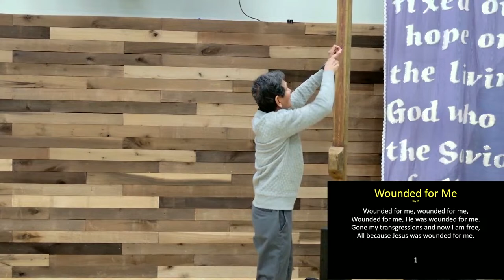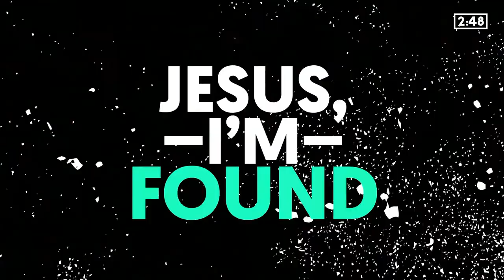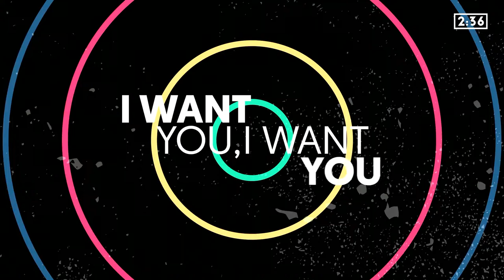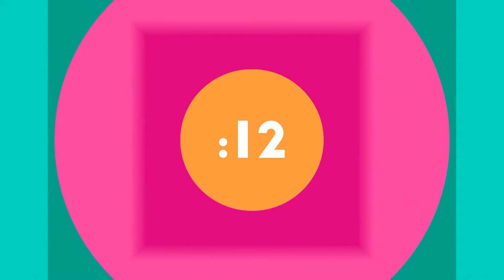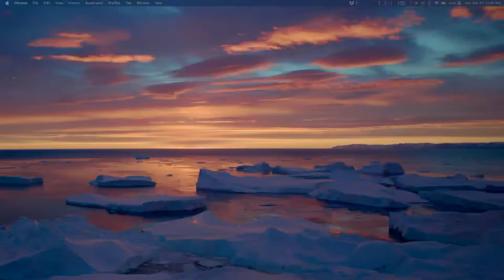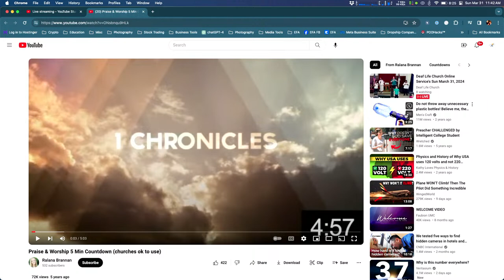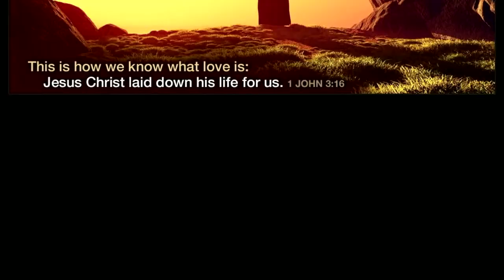2024-03-31 - Victory Unveiled: Embracing Renewal - Rev Fritz Koehring